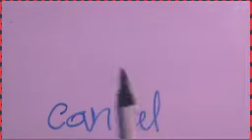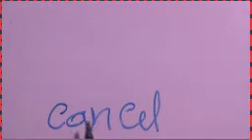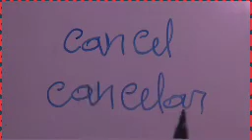INGLÊS PRÁ VALER!